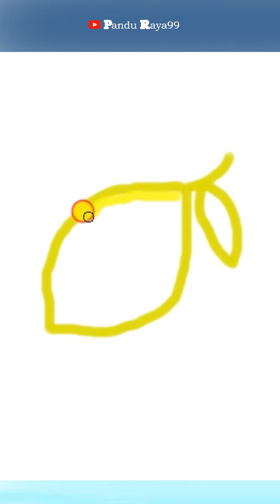Cara Menggambar dan Mewarnai Jeruk Lemon Yang Mudah | How to Draw Lemons Easy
Cara Menggambar dan Mewarnai Jeruk Lemon Yang Mudah | How to Draw Lemons Easy | Tutorial Menggambar Jeruk Lemon